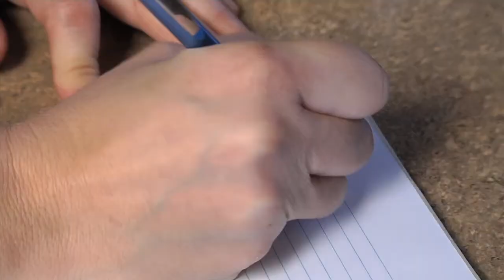La déco simplifiée Le refacing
Claudine Ménard s'entretient avec Hélia Gaudet de l'atelier Mon Refacing